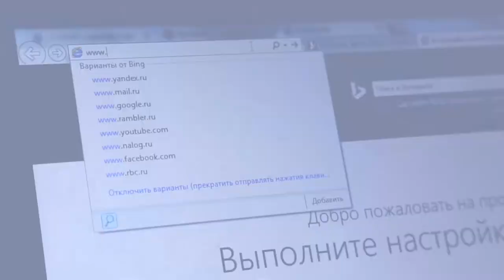Каусар офлайн 3